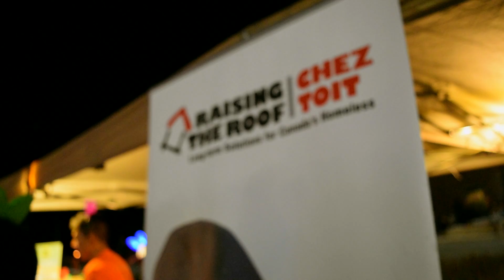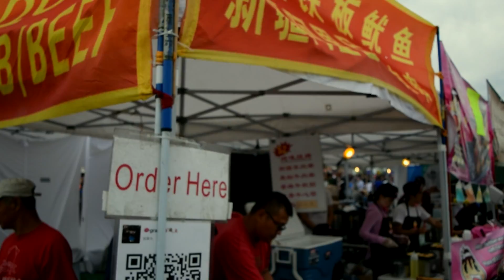Official Night it Up! 2016 Highlight Reel